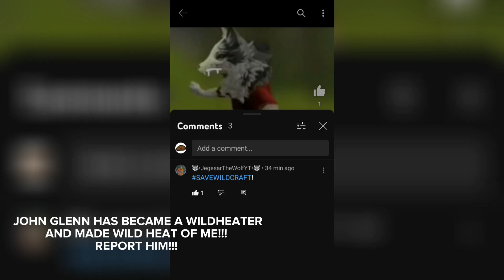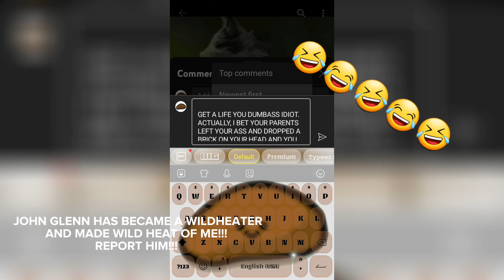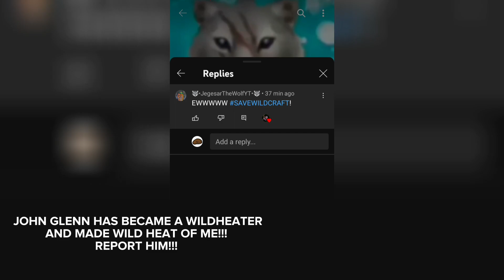John Glenn Made WildHeat... OF ME!!!